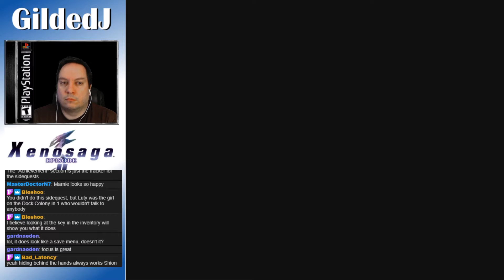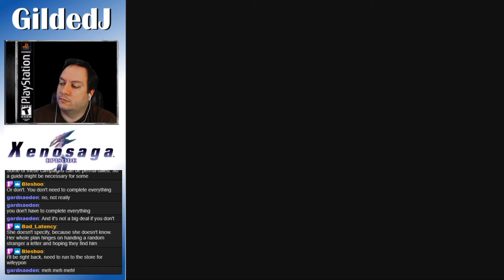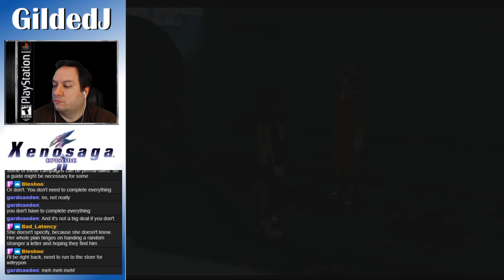Gilded Plays Xenosaga Episode 2 Part 08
First Blind Play-through of Xenosaga Episode 2: Jenseits von Gut und Böse on the Playstation 2!